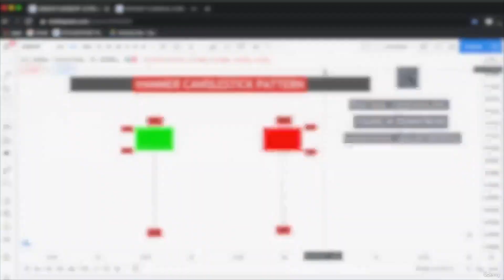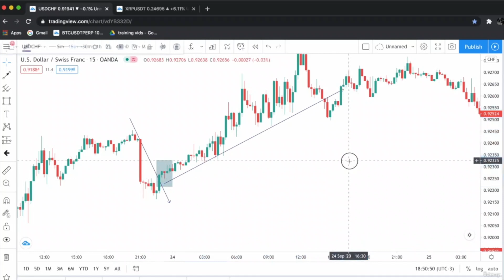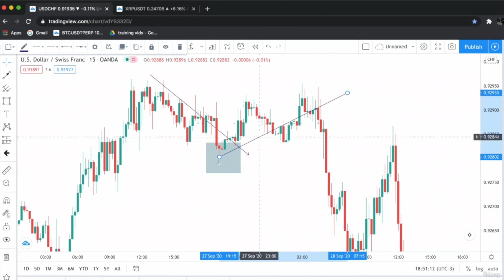Candlestick Patterns with live chart examples!, Lecture 6 Hammer candlestick pattern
Welcome to our in-depth candlestick patterns video tutorial! 🕯️

If you're a trader or investor looking to gain a deeper understanding of price action and improve your decision-making skills, this video is a must-watch. Candlestick patterns are a powerful tool in the world of technical analysis, and this video will equip you with the knowledge needed to recognize and interpret them effectively.

In this video, we will cover:

Introduction to Candlestick Patterns: We'll start with the basics, explaining what candlestick patterns are and why they are essential in trading.

Common Candlestick Patterns: Explore the most frequently encountered candlestick patterns such as Doji, Hammer, Shooting Star, and Engulfing Patterns. Learn how to identify them on price charts and understand their significance.

Advanced Candlestick Patterns: Dive deeper into more complex patterns like Three Black Crows, Morning Star, and Harami. Discover how these patterns can provide valuable insights into market sentiment.

Candlestick Pattern Trading Strategies: Gain insight into various trading strategies that utilize candlestick patterns to make informed decisions. We'll discuss both bullish and bearish strategies.

Risk Management: Understand the importance of risk management when trading with candlestick patterns. Learn how to set stop-loss and take-profit levels to protect your capital.

Real-world Examples: We'll analyze real market examples, showing you how candlestick patterns have been used successfully in different financial markets, including stocks, forex, and cryptocurrencies.

Tips and Pitfalls: Get practical tips on avoiding common mistakes when trading with candlestick patterns and enhancing your overall trading performance.

Whether you're a beginner looking to establish a strong foundation or an experienced trader seeking to refine your skills, this video has something for everyone.

Don't miss out on the opportunity to master candlestick patterns and take your trading to the next level. Start watching now! 📈📉